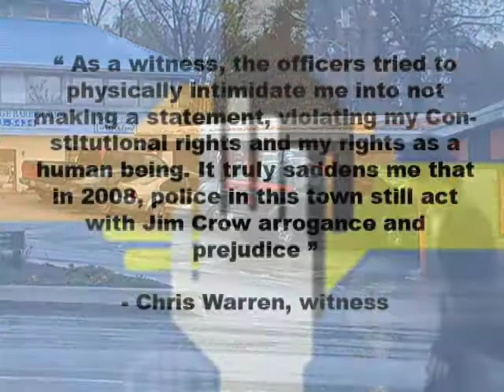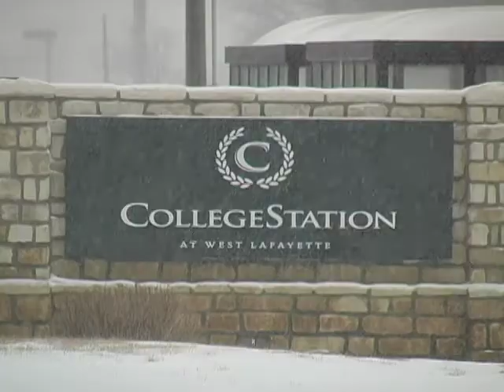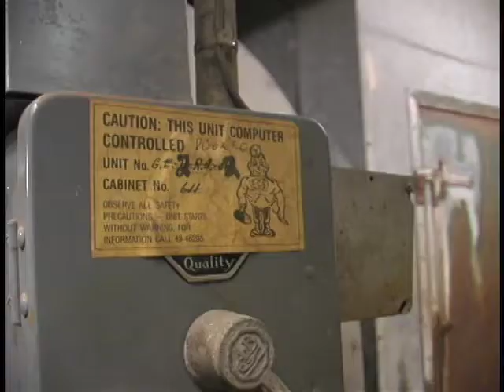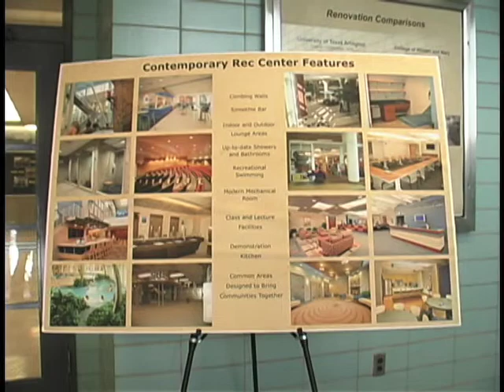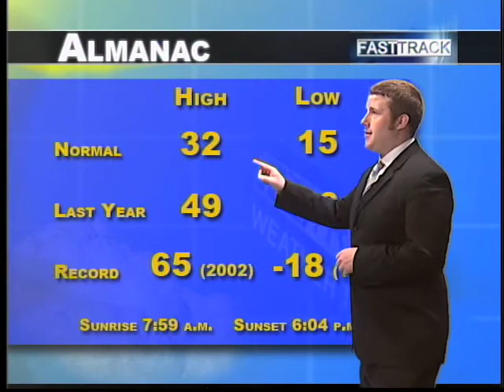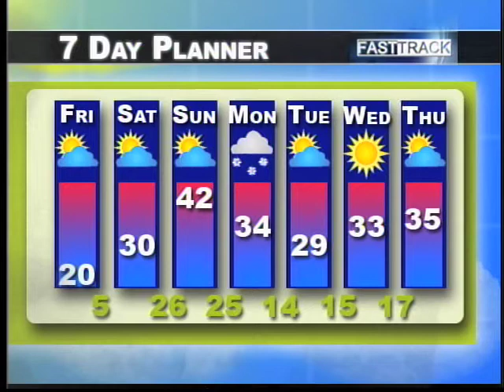Fast Track 2009.01.30 Part 1/4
Fast Track is a weekly newsmagazine that focuses on Purdue University students and the people, events and issues that interest them. The show features news, sports, and feature stories produced by students in COM 408 and COM 409 under the guidance of Patricia Rochon and Scott Schroeder, with meteorology students providing forecasts. Footage from Purdue games is provided by Hall of Music Productions.

Directors/Technical Directors:
Steven George
Jennifer Guy
Laura Hoffman
Christi Wolf

Producer:
Kyle Bloyd

Anchors:
Rebecca Chalon
Laura Hoffman
Bree Swartz
Kate Vanneman

Kyle Bloyd
Brandon Davis
Eric Markham
Phil Wrighthouse

Community Calendar Hosts:
Jennifer Guy
Steven George

Contributing Reporters:
Shadya Sanders
Mike Westervelt

Audio:
Carla Tosca
Christi Wolf

VCR Operators & Virtual Backgrounds:
Brandon Davis
Brian Wolfe

Teleprompter:
J'nae Lee
Phil Wrighthouse

Camera Operators:
Rebecca Chalon
Eric Markham
Kate Vanneman
Samantha Wilde

Floor Directors:
Jennifer Guy
Erica Mills
Carla Tosca

Script Coordinator:
J'Nae Lee
Phil Wrighthouse

Insert Graphics:
Don Macaluso

Meteorologists:
Samantha Wilde
Brian Wolfe

Post Production Editors:
Kyle Bloyd
Christi Wolf

Website Coordinators:
Becky Ivic
Don Macaluso

Faculty Advisor:
Pat Rochon

Technical Supervisor:
Scott Schroeder

New episodes air Fridays at 6:00 PM, with repeats on Saturday at 11:00 AM and Sunday through Thursday at 6:00 PM on Comcast 5.

Visit us on the web at: web.ics.purdue.edu/fasttrack